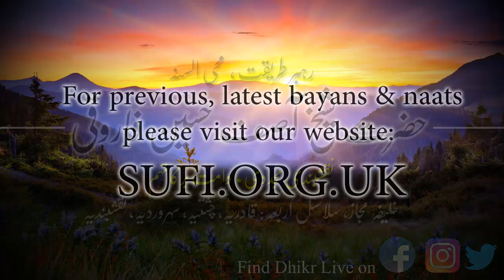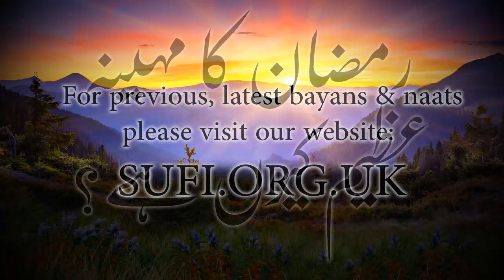کلپس رمضان کا مہینہ عظیم کیوں ہے؟ - حضرت شیخ آصف حسین فاروقی نقشبندی یوکے